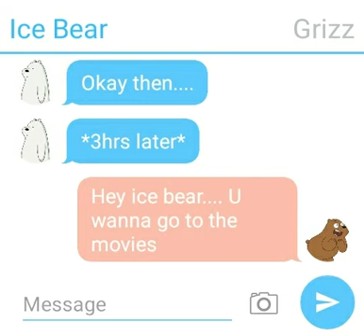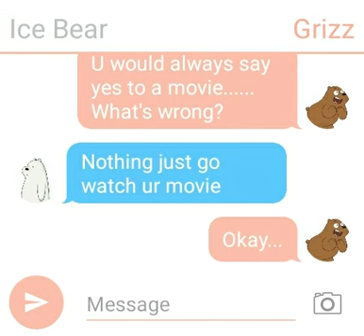We bear bearz!!!!!!